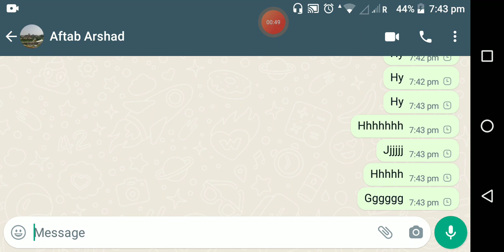Reason why Social media apps not working ?- Facebook down, whatsapp down, Instagram down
Some social networking apps not working Like whatsapp, Instagram, Facebook Not working due to some problem.

👉 Best Tripod For Video Recording
👉 Best Laptop to use Video Editing